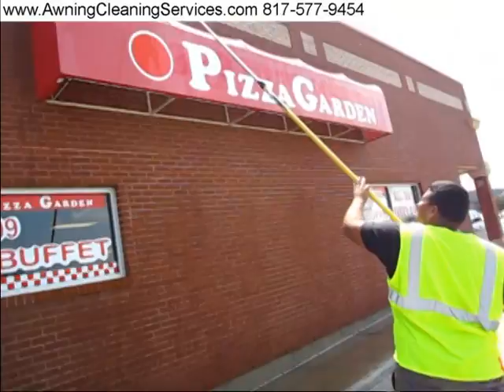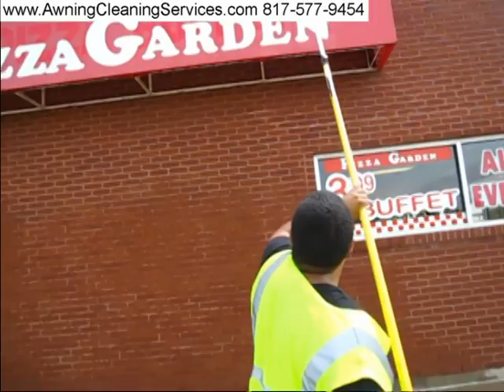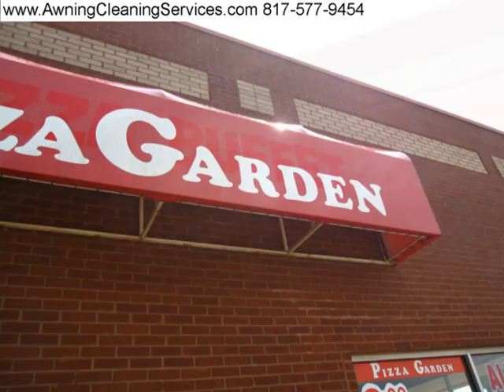Awning Cleaning Training Class - 09-13-10 - Dallas Fort Worth TX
with Louis Nieves
Awning Maintenance - Cleaning and Repairing  Canvas Awnings - Dallas Fort Worth TX  - Removing Mold, Mildew, Environmental Dirt, Bird Droppings and Rust from canvas, vinyl  & metal awnings. Proudly serving Texas since 1984 by Wayne Shockey, Certified Master Awning Cleaner and Instructor, Commercial and Residential Awning Cleaning and Maintenance
Serving Dallas Collin Denton Tarrant Parker Johnson Wise Rockwall Kaufman Counties